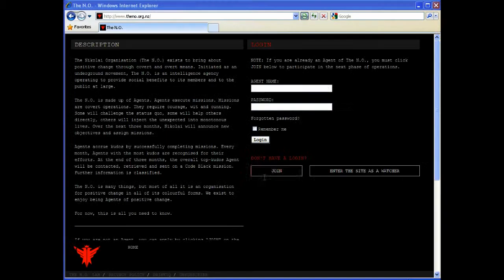The N.O. - Mission : Song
The Fresh Crew of Nikolai

Now this is a story
all about how
my life got picked right up from down
this won't take a minute
I won't tell a lie
I'll tell you how I became an agent
of the crew of Nikolai

From the old parts of Russia
Is where he came
He had one thing in mind, that's
Positive change
workin' out, planning
usin' every tool
while recruiting some people
to make it all cool
for seventeen eleven
he was thinking of good
started placing ads in our neighborhood
I saw one little ad and it caught my eye
I said I'm joining with this crew to help Nikolai

I went to the site,
signed up by and by
the ideas were so fresh
some would say 'fly'
if anything I might say that this dude was high
but i thought nah, forget it
yo props Nikolai!

Since then I've done missions,
at least 8 or 9
Planted trees, Flashed mobs,
Had fun every time
Looked at all that he's done, with an open minds eye.
He's not alone, He's our man Nikolai.